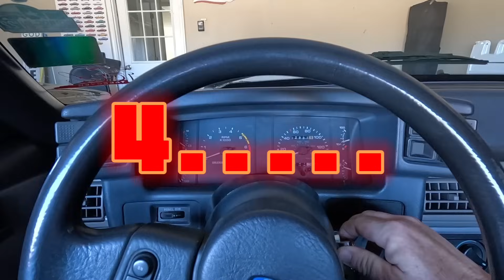Something DRASTIC needs to happen, and soon!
More fox body problems, looking like a change is coming soon!

Get our premium subscription!

WIN PROJECT “FROSTBITE”, A COYOTE SWAPPED CAPRI, or BUILT HCI 93 GT
-Over $1,000 in drawings every month
-See all the videos before they are released to the public
-Pop up drawings